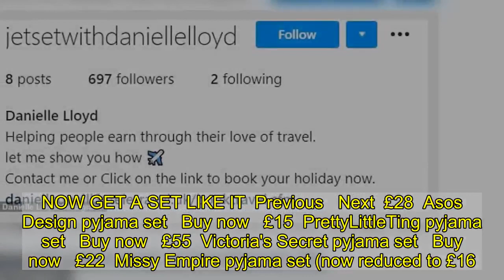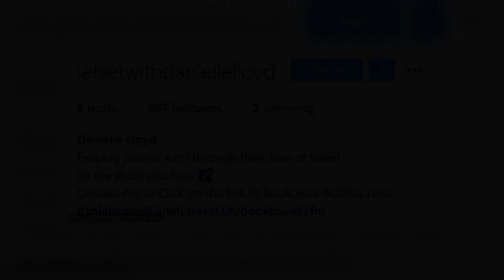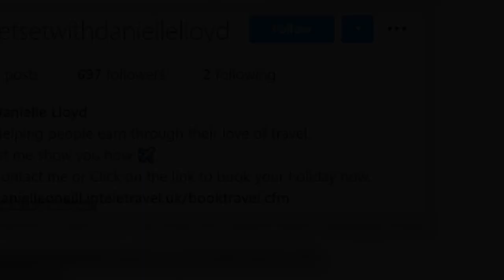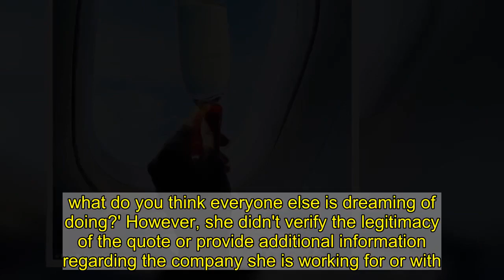Danielle Lloyd models silk patterned pyjamas for new photoshoot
Danielle Lloyd looked radiant as she modelled a collection of silk and satin-mix patterned pyjamas for a new glamorous photoshoot.The former WAG, 37, posed up a storm for sleepwear brand Queen's Park as part of a Valentine's Day campaign, with prices ranging from £49.99. In one look, Danielle showcased her toned figure in a red and pink patterned silk pyjama short combo, embroidered with her initials.   Style chic pyjamas like Danielle in Queens Park Sleepwear   Queens Park Sleepwear satin shorts pyjamas   Shop the label!  The sleepwear brand has a host of celebrity fans, including Tanya Bardsley and Katie Price, so you'll be in great company wearing the label!    We love this colourblock design. It's from the upcoming Valentine's day collection, and is super luxurious, with the satin look and personalised monogram detailing.    Unfortunately, the collection hasn't been released yet. Instead, click to the right to shop the current collection. Or why not try one of our lookalikes from the edit below!    We love the playful print set from Asos Design, but the PLT bargain is also a great option!  * PRICES MAY NOT BE AS ADVERTISED   ...NOW GET A SET LIKE IT  Previous   Next  £28  Asos Design pyjama set   Buy now   £15  PrettyLittleTing pyjama set   Buy now   £55  Victoria's Secret pyjama set   Buy now   £22  Missy Empire pyjama set (now reduced to £16.50)   Buy now  The mother-of-four styled her brunette locks into a curly blow-dried hairdo, she added a slick of glamorous make-up which included bold red lipstick, as she posed with a huge teddy bear and heart.Danielle also modelled the same pattern in a longer length of PJs as she lay on her side surrounded by red hearts, kisses, flowers and candles.   For three different looks, the model posed in funky patterned sleepwear as she styled her brunette locks into a voluminous halfback hairdo.    It comes after Danielle recently announced that she has become a travel agent, despite global travel restrictions to prevent the spread of coronavirus.   The star has launched a new Instagram page, Jetsetwithdaniellelloyd, and said 'the time is now' to get involved before the 'travel boom', despite international health concerns. In a social media snap which featured a champagne flute next to an aeroplane window, she penned: 'Who's ready to start earning while travelling...'Travel restrictions are set to lift in the next couple of months. Get ready to start earning as soon as they do. DM me for more info'. (sic)   Danielle also shared an exotic ocean picture to her Instagram Story and wrote: 'With travel restrictions set to lift and another travel boom set to explode...  'Now is the time to get ready to start earning 8/16% commission on every booking you make. Book everything from car hire, to spa, breaks, weekend in the cities, weeks in the Bahamas, cruises... and anything else you can think of'.  In a separ